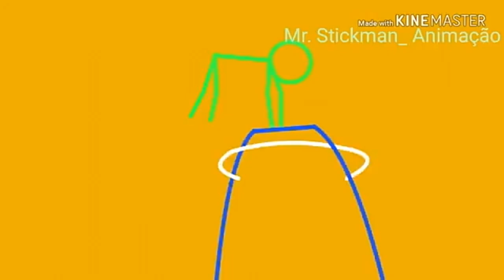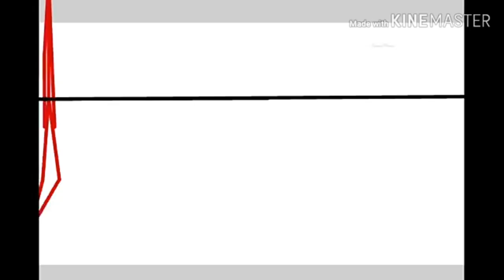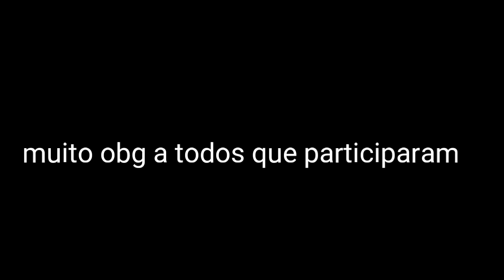COLLAB MATE O MESTRE PRONTA